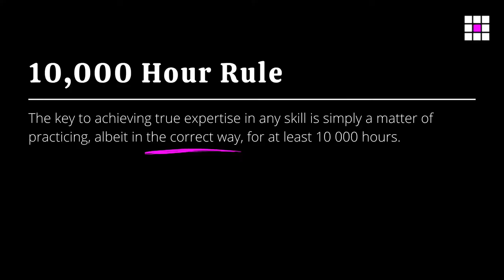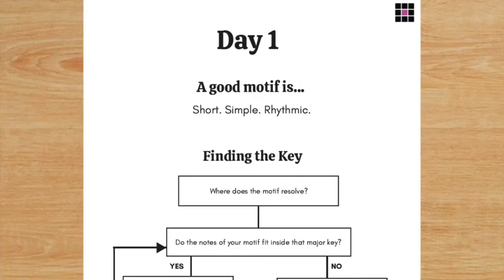Why you still suck at songwriting!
Ever heard of the 10,000 hours rule? Well there is a common misconception about this rule that might be holding you (and your songs) back!

DAWter is an online music education business run by Elise Cabret, helping you write the songs of tomorrow!